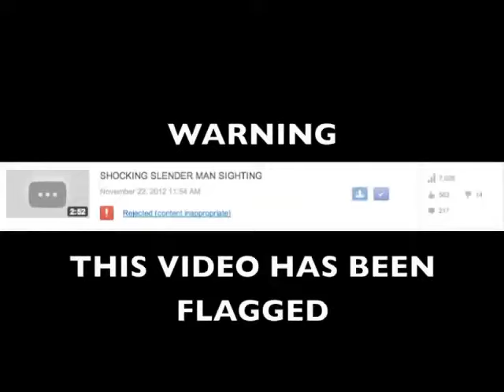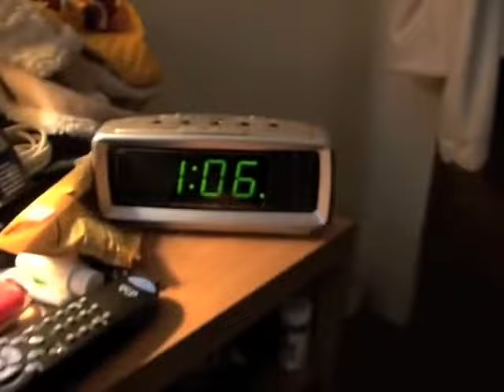SHOCKING SLENDER MAN VIDEOS (Entry #1-9) BY BUTCHY KID VIDEOS